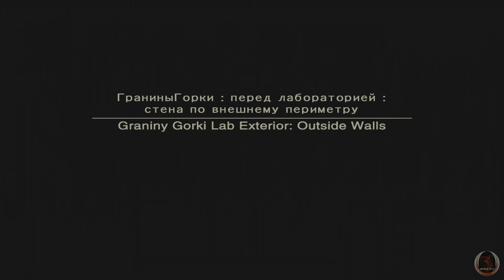Metal Gear Recollection Part 9: Metal Gear Solid 3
Snake experiences true fear.